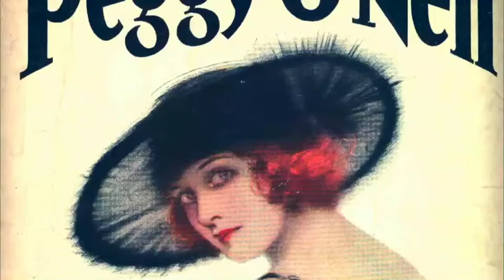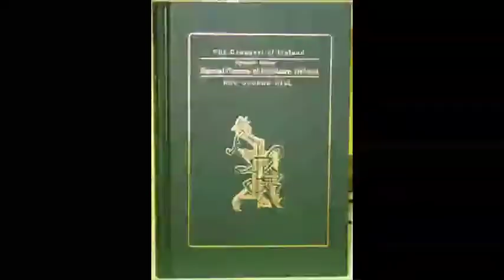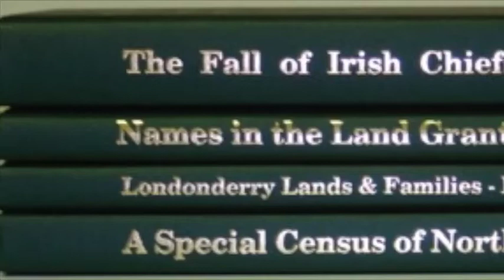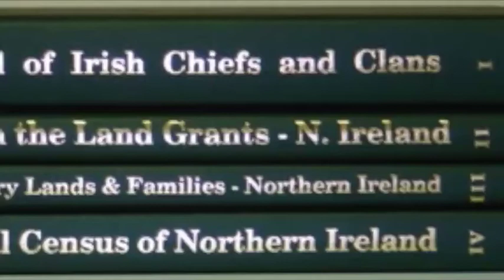Flight of the Earls; Battle of Kinsale; Plantation; Baltimore; Hedge #15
Random notes on todays show
1540- by this time most religious houses of the Pale, in lands of Ormond, and in southern cities, were suppressed & being surveyed as Royal Propery.
Queen Mary settles confiscated lands in Laois and Offaly, for 1st time ever.

1567 - Shane O’Neill defeated by O’Donnell, not the Government.
1595- Spanish Armada wrecks on NW coast.  O’Neill of Tyrone treated them kindly, so the English were suspicious.  O’Neill had taken surrender and regrant, giving up his Irish title for an English one.
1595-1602:Nine Years War (Some say six, some say 8, some  say 9.
All English servitors in Ireland, civilian and soldiers fought the 7 years war vs. O’Neill, with the understanding that his lands would be divided among them... but, James the 1st restored them.
1607- Flight of the Earls, O’Donnell and O’Neill. The first O’Donnell died in Spain.
1610-Protestant Settlers arriving.
1630- Increased activity by Irish exiles in Europe, seeking return of lands and religion.

The Two Hughs and the Flight of the Earls Hugh O’Neill (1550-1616) Earl of Tyrone, sometimes ‘The O’Neill’, could speak Irish and English quite well. ‘Tyrone’s Rebellion’ ( Nine Years War) was long and skillful.  His key to success was fighting guerrilla style, not in
pitched battle on the open plain.. His father was assasignated and he was raised by English either in Dublin or England itself.

Kinsale:
In the fall of 1601 Spanish army landed at Kinsale, bringing
men and supplies, prepared for a siege of the town which they would stay in.
Inside 7 days the English forces arrived outside the walls, they would have 7000 men. The Spanish had 3500 men on hand. They fired at each other daily through the first month of winter, and the English might have left but they were reinforced by 4,000 men and the Earl of Thomand (Brian Borus old stronghold ‘Clare’.
When word came, O’Donnell left Sligo before O’Neill left, and looted English allies on the way.

The Plantation of Ireland
Major Irish Families
Of the main families the records show that the Maguires (or McGuires) who occupied Fermanagh; The O'Hanlons who occupied ONealan and Orior; The Macanas or the McCanns of Clann Breasail (Clanbrazill);  and the MacMahons of Monaghan; the ORiellys, the O'Cahans and others, had a long and distinguished history. How had several families in the area 'disappeared' by the 19th century ?

Records of Landowners
Pynnars Survey was to provide a report on each owner of land and
its status in Counties Armagh, Tyrone, Donegal, Cavan, Fermanagh;
. It was originally compiled as a result of the 17th century
plantation of Ireland (1609+).   Here, Pynnar gives us the name and condition of Undertakers, servitors, and principal natives on these
Ulster lands.  ( Found in the ‘Conquest of Ireland’ by Hill, which
contains Pynnars Survey ).

Londonderry Lands and Families,
Formation of the Londoners coming to settle in Ireland. The
settlement included the lands of:

About Your Session Leaders
Both Michael and Peter are graduates of Rockhurst University,
and have given lectures, exhibits, tours, and educational
seminars relating to Ireland since 1984.

Peter Reilly Adams
Hedge School Session Leader
Peter  traces his roots to the County Fermanagh and County
Cavan. Growing up in the City of New York and influenced by
the Irish neighborhoods, he was educated in Catholic Schools
all his life and was a member of the Augustinian Recollect
Order.
He has taught at every level of education over the past 40
years and served as Assistant to the Mayor in Kansas City.
 He was the host of the Irish Radio show, Celtic Crossings
and has led tours to Ireland for 23 years. He is a noted
musician and a talented vocalist.

Michael C. O’Laughlin
Mike O’Laughlin is the founder of the hedge school,
and is the leading author and publisher of Irish Works
in the field of Irish Families, Genealogy and History.
Among his ancestors are the O’Loughlins, Donahues,
Kellihers, Sullivans, and Buckleys..